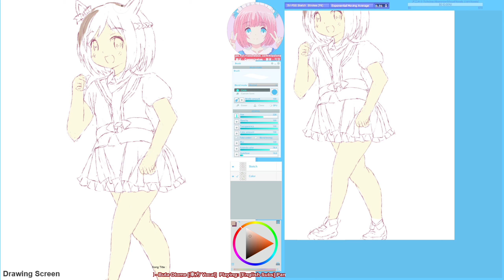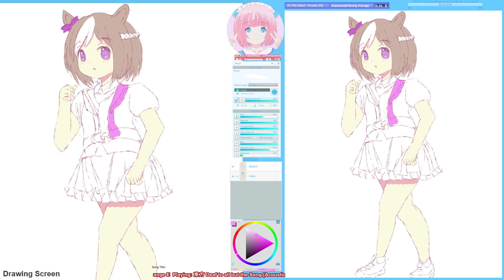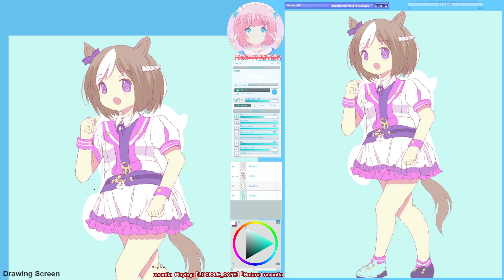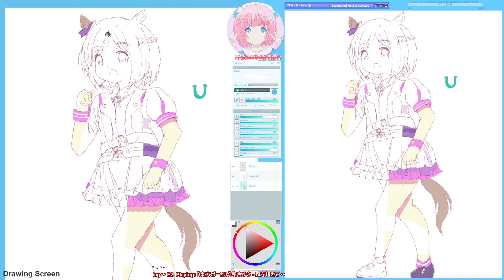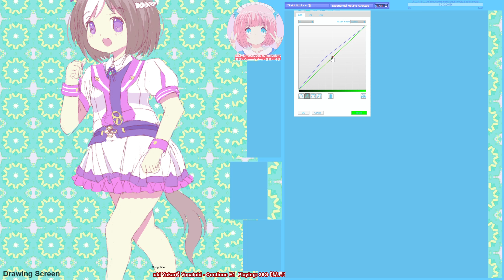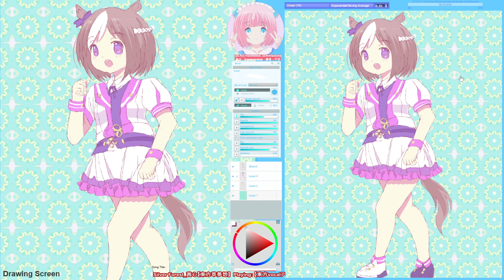[1440P]How to Draw Anime - Intermediate Level - 】ウマ娘【